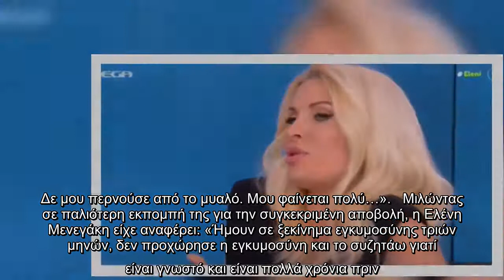Ελένη Μενεγάκη: "Εγώ θυμάμαι την περίοδο που είχα αποβάλλει, δεν ήθελα εκείνη τη στιγμή να…"